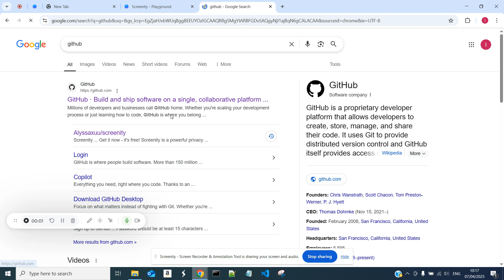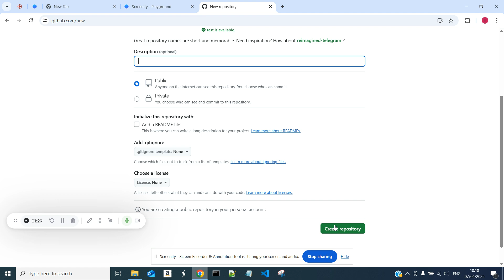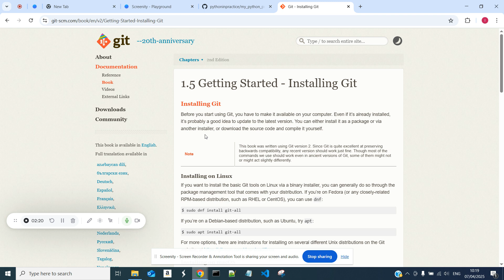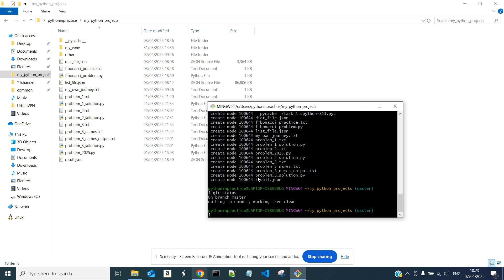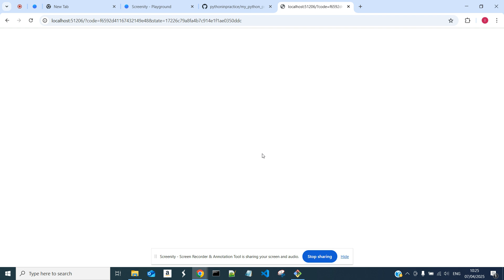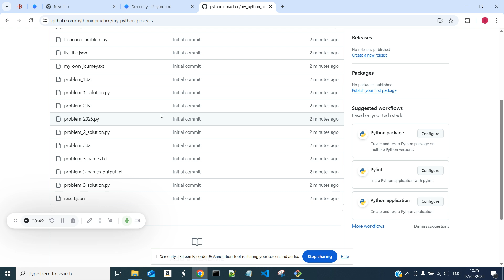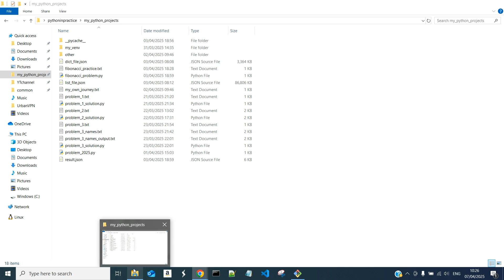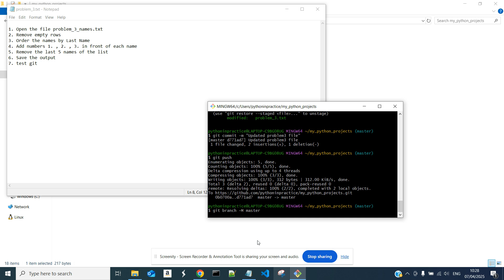Introduction to Git. Setup and basic commands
Introduction to Git, a powerful and useful version control tool, that every Python developer needs to know